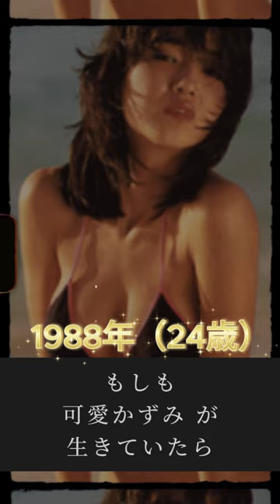可愛かずみが今生きていたら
時をかける生涯では今は亡き人や、生きていて欲しかった方、もしあの人が歳を取ったらなど”もしも”の世界を紹介するチャンネルです。
あの有名人が今生きていたら...こんな人物見てみたいなどご意見ございましたら是非コメントをお願いいたします。